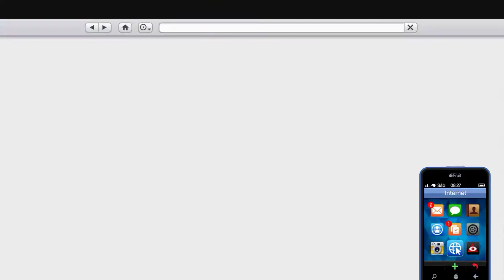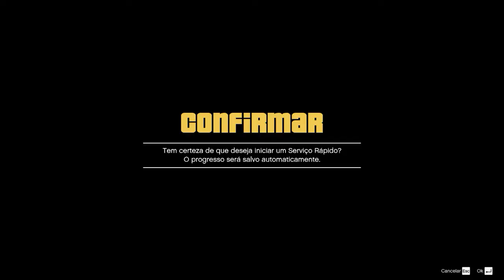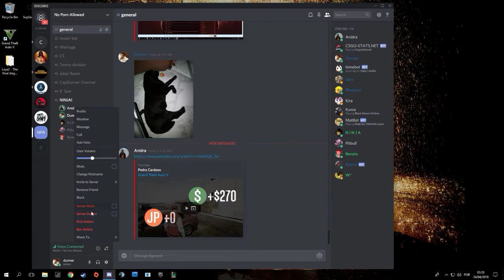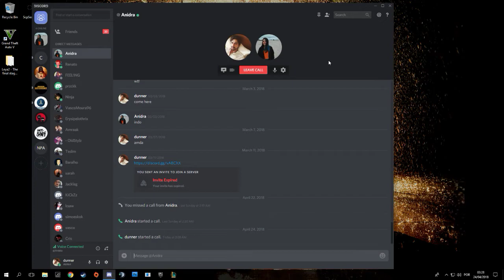Grand Theft Auto V